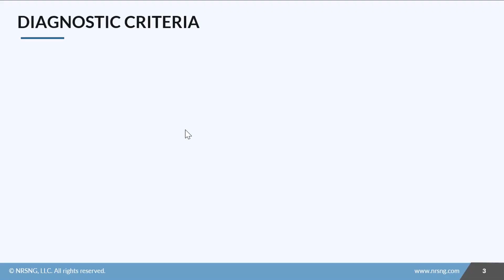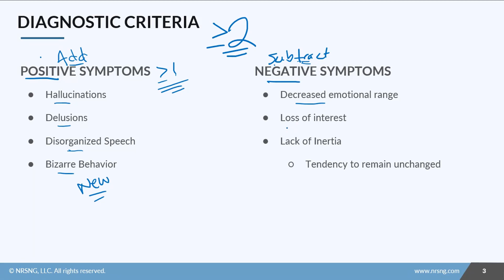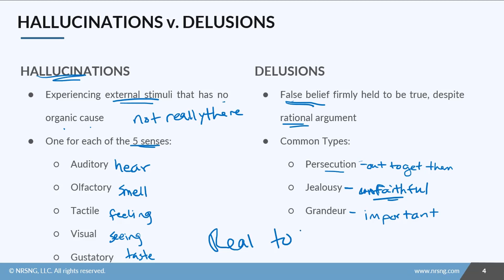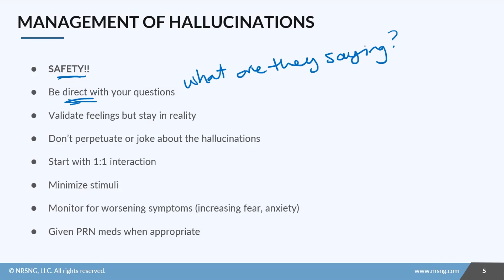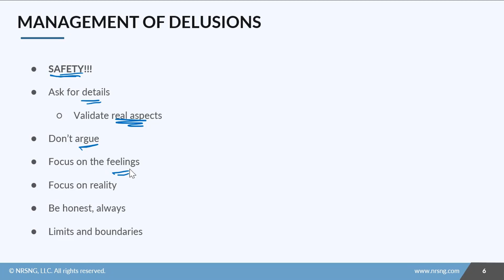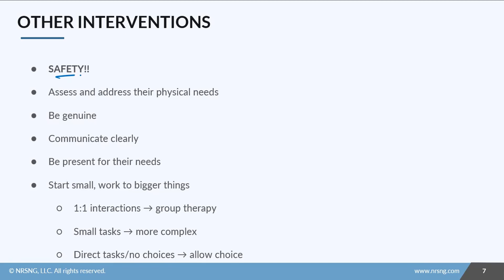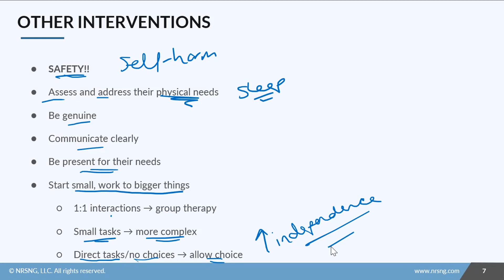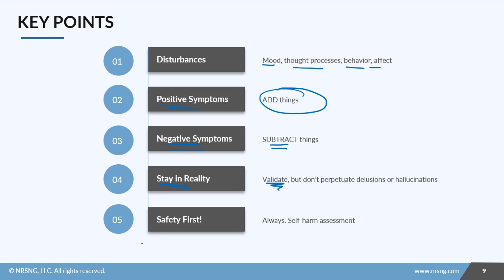Nursing Care for Schizophrenia (Diagnosis, Care Plan, and Interventions) + Free Quiz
Let’s just start with the definition – Schizophrenia is a group of disorders characterized by abnormal social behavior and disturbances in mood, thought processes, behavior, and affect. We’ll talk about the different types in the next lesson. In this lesson I want to talk about the general symptoms and nursing interventions for all types of schizophrenia.

So, to be diagnosed with Schizophrenia, clients need to have at least two of the following symptoms, at least one of which should be a positive symptom. So first, what the heck does it mean to say a positive symptom and a negative symptom. It’s not like good and bad, it’s more like add and subtract. So, positive symptoms add things cognitively. This may include hallucinations or delusions, disorganized speech, or bizarre behavior – they’re new things added to the patient’s thought processes. Negative symptoms subtract things – so a decreased emotional range, a loss of interest, a lack of inertia. Inertia itself is a tendency to stay in motion – so if they’ve lost that, it’s a tendency to do nothing and remain unchanged. So those are negative symptoms.
At NURSING.com, we want to help you remove the stress and overwhelm of nursing school so that you can focus on becoming an amazing nurse.